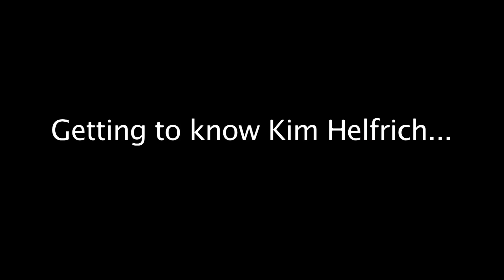KIM HELFRICH final